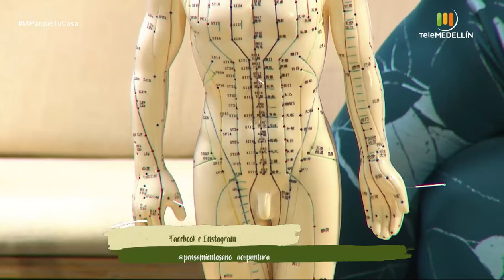¿Qué es la acupuntura? [Mi Parque, Tu Casa] Telemedellín